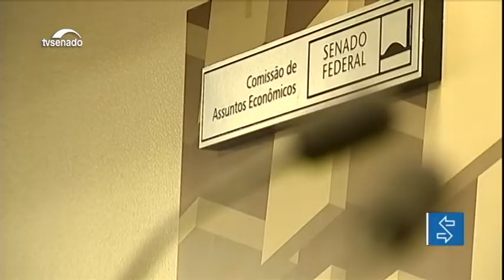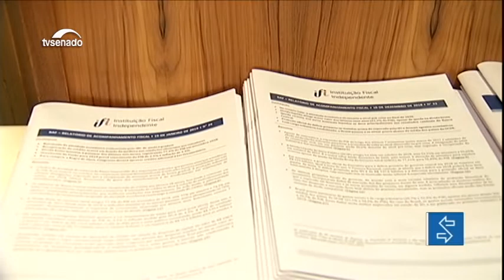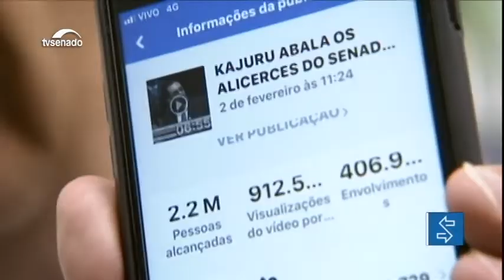Edição da noite: Proibição do aborto em várias situações volta a ser discutida no Senado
E ainda: Presidências das comissões permanentes são definidas em reunião de líderes; Senado desarquiva projeto de torna mais rigorosas as regras para a segurança das barragens; e a influência das redes sociais na política continua após as eleições.